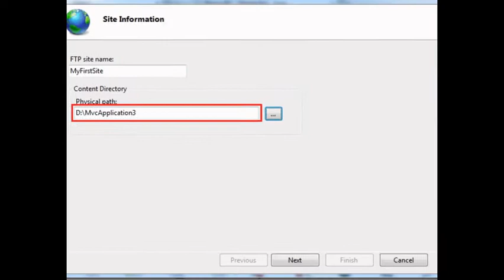How to Add FTP Site in IIS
Explaining deeply how can we add FTP Site in IIS. We are working directly on production server & we need to deploy website through IIS then this video helps completely.